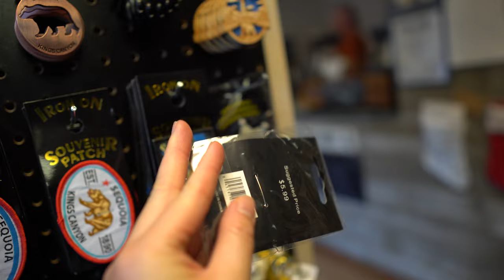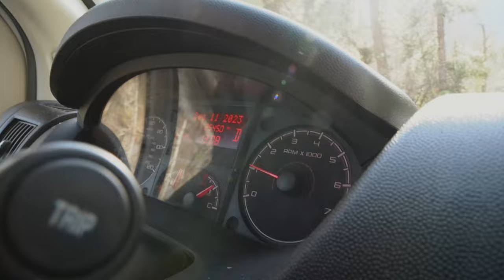Cozy Van Life Travel Vlog // Stepping out of my comfort zone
This year I focused a lot more on this channel and specifically on the tech niche. My goal was to grow in my career and just thrive the best way I can. Without realizing it I've grown more appreciation towards materialistic things(which isn't entirely a bad thing) and forgot to show gratitude towards the things we already have. I think this van trip was a reminder that there's more to appreciate than the things we've worked for.

PC setup stuff